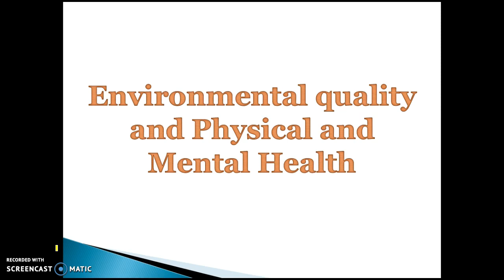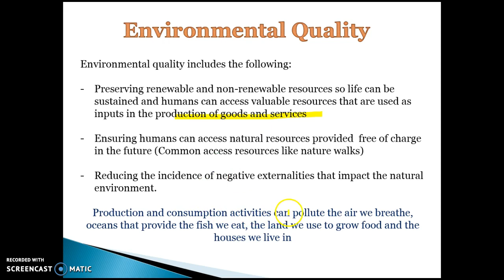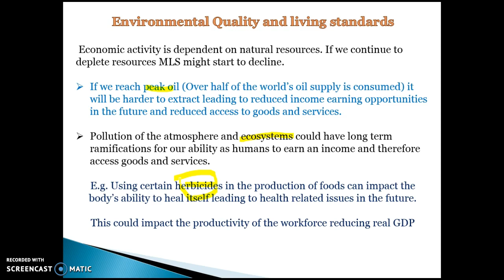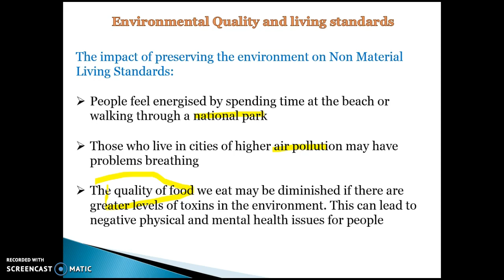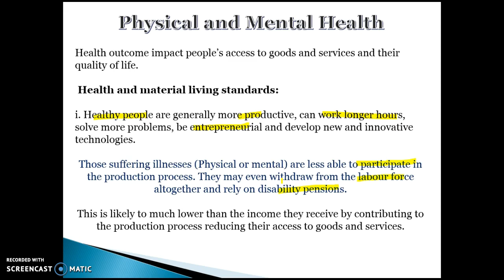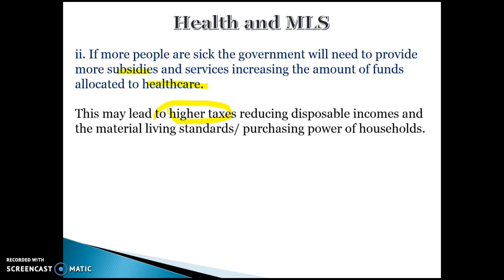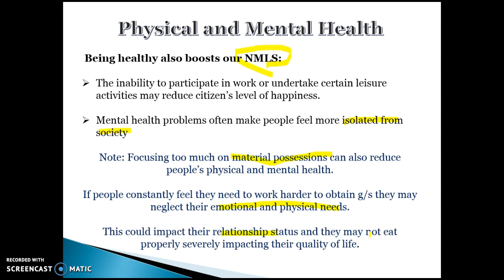Mr Crowe - Environment quality and health